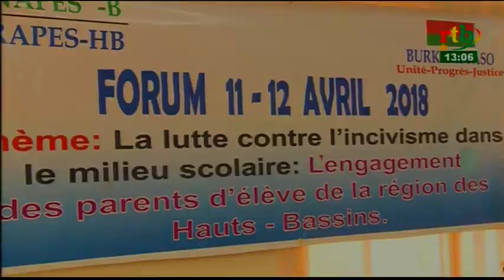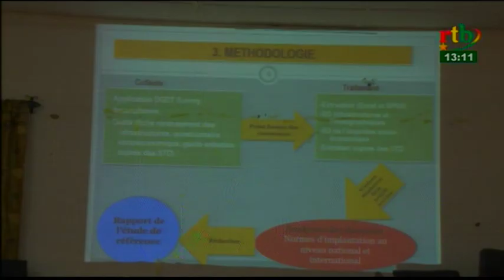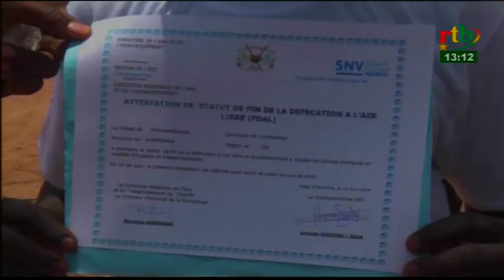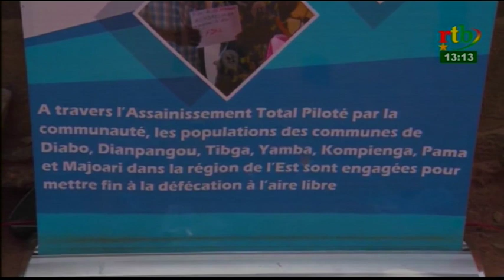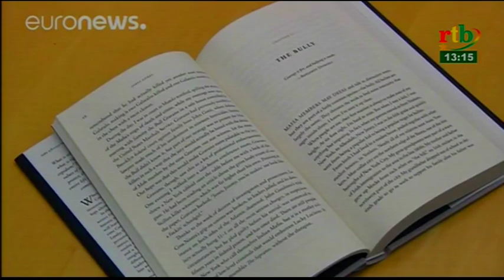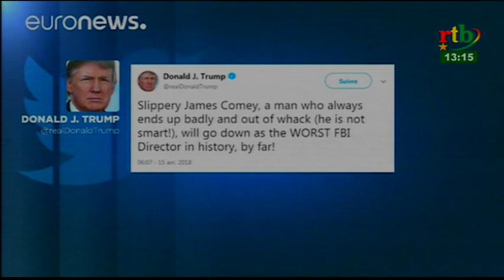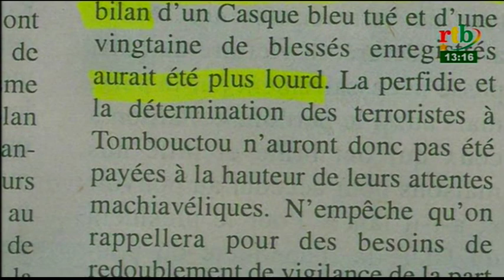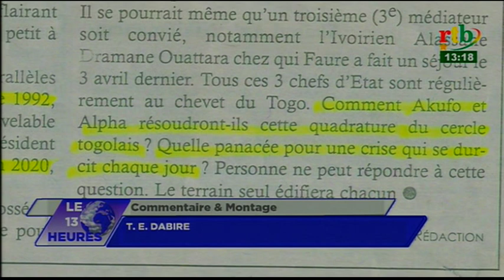rtb/ JT de 13h du 16 avril 2018